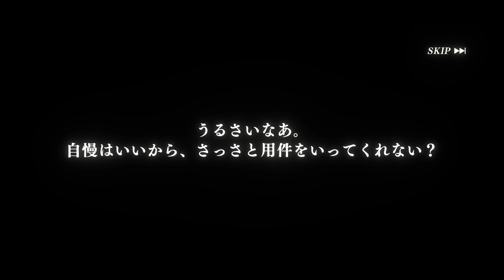【転スラ まおりゅう】 [原初の紫] ヴィオレ の奥義 (CV:富田美憂 )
2022/12/02新キャラです。
0:00 スカウト登録/奥義
0:28 バトル開始
0:32 スキル
0:48 奥義
1:10 勝利

スペシャルドラマCDシナリオ『俺、ミュウランに告白することにしたよ!』